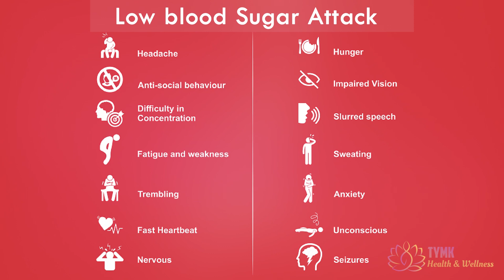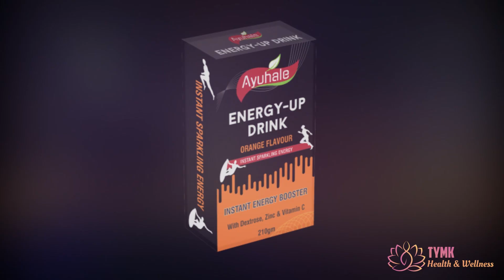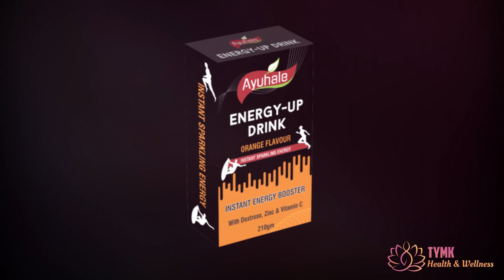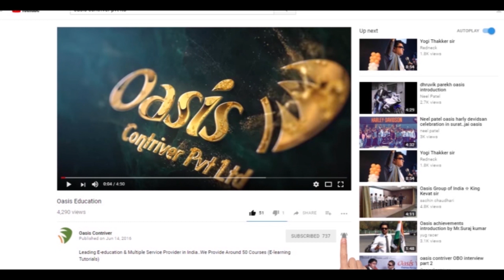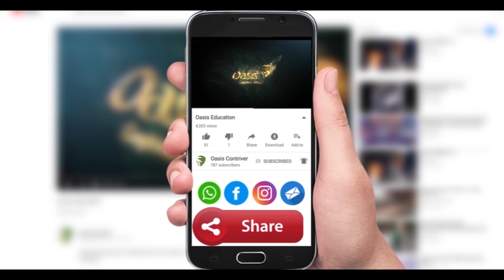Energy-up Drink (With Dextrose, Zinc & Vitamin C) by Tymk Health & Wellness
★ Instant Energy Booster
★ 100% Veg
★ With Dextrose, Zinc & Vitamin C

Energy UP Drink is used to increase the level of blood sugar (glucose) when the level falls too low (hypoglycemia). Glucose in this form increases the level of the blood sugar, so it is a glucose-elevating agent. Energy is required for the normal functioning of the organs in the body. Many tissues can also use fat or protein as an energy source but others, such as the brain and red blood cells, can only use glucose.

Dextrose is actually a type of simple carbohydrate. Carbohydrate is the main source of energy for the body cells.
Dextrose rapidly releases energy this helps to provide the high energy required for intense training and also helps to remove the fatigue post-exercise. When glucose levels fall to hypoglycemic levels, cells cannot function normally, and symptoms develop such as nervousness, cool skin, headache, confusion, convulsions, or coma.

Zinc is an active participant in numerous functions and reactions in the body, including immune system function, synthesis of DNA and protein, cell metabolism, wound healing, cell division, a proper sense of smell and taste, and proper growth. Deficiency of zinc can make a person more susceptible to disease and illnesses.

Benefits of Vitamin C may include protection against immune system deficiencies, cardiovascular disease, prenatal health problems, eye disease, and even skin wrinkling.